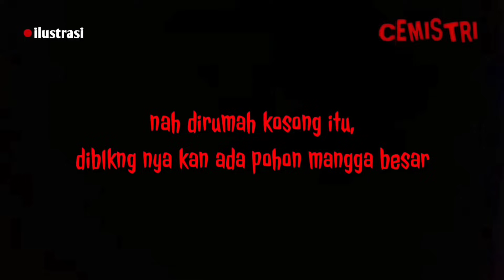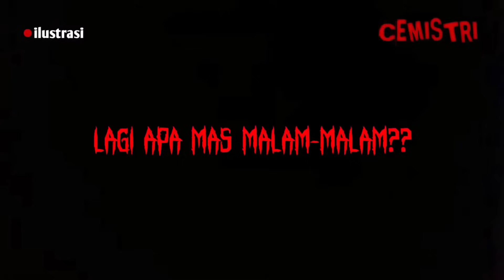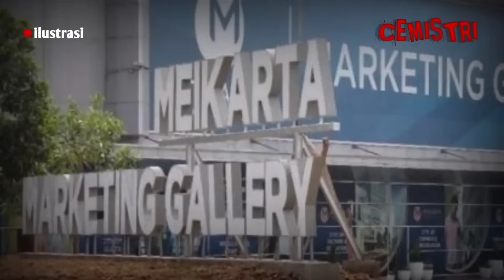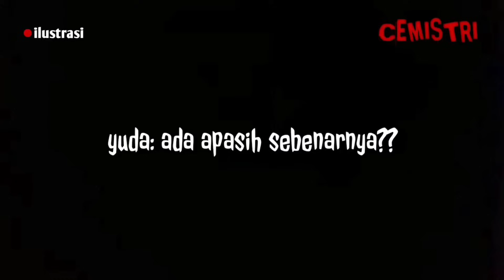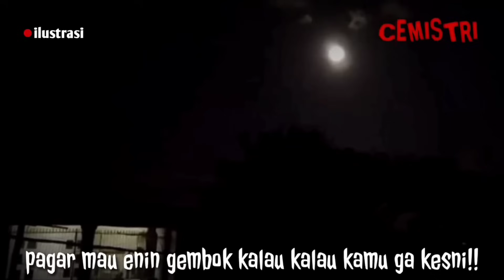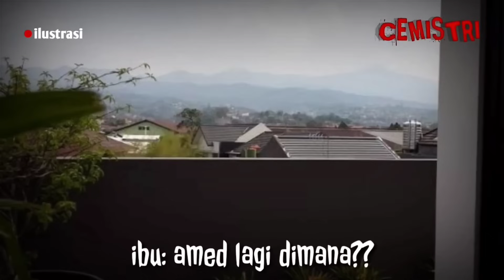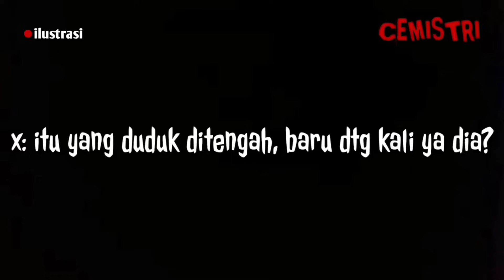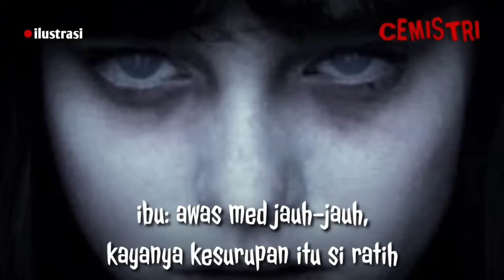NEKAT MASUK RUMAH ANGKER❗️NYAWA MENJADI TARUHAN - CERITA HOROR.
Cerita horor, teror kuntilanak merah
Kisah nyata barasumber